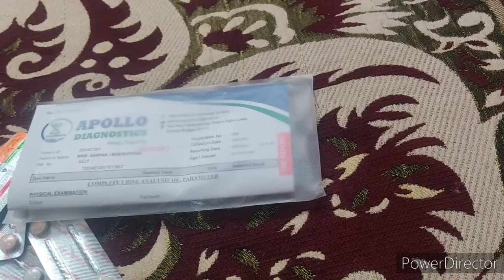Ghar pe aaye mehmaan | our daily routine in Kashmir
Kashmir Vlog#
Kashmiri drama#
Kashmiri couple vlog#
mud kitchen#
Kashmiri family vlog#
travel Vlog#
trending#
Kashmiri famous recipe#
Kashmiri wazwan#
Kashmiri wedding songs#
Kashmiri girl viral video#
sitara yaseen#
idrees mir#
pakistani family vlog#
pakistani dress#
shopping Vlog#
Dawat Vlog#
dadi funny video#
Kashmiri kehwa#